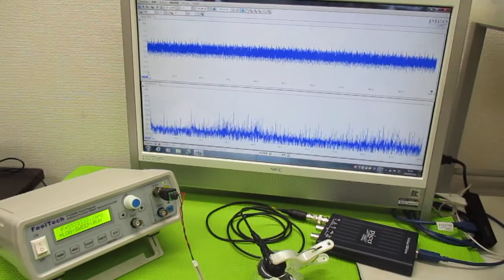超音波プローブの発振制御による表面検査技術 ultrasonic-labo